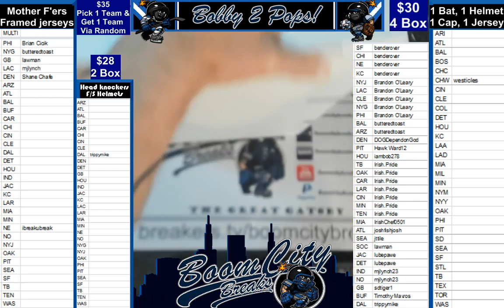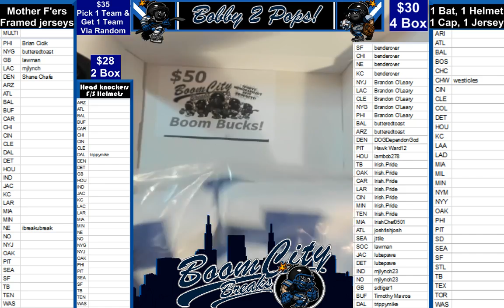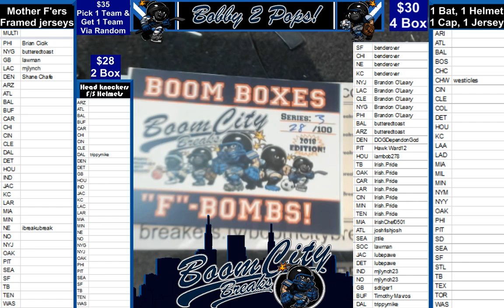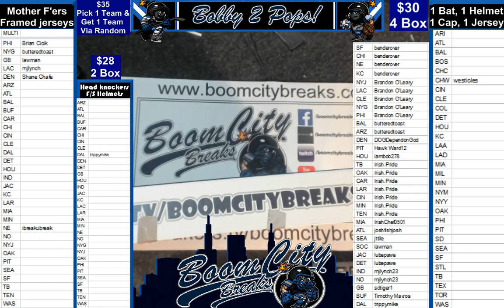9 15 18 Boom Boxes F Bombs 2 box break J Namath and E James plus $50 ticket